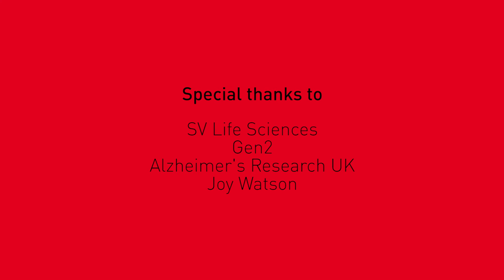Celebrating UK Bioscience - Dementia case study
The UK is leading the way in tackling this global health challenge. The Dementia Discovery Fund was created by the UK Department of Health and Alzheimer’s Research UK, alongside six major global pharmaceutical companies to boost innovation in research and development. Cambridge based Gen2 is its first UK investment.